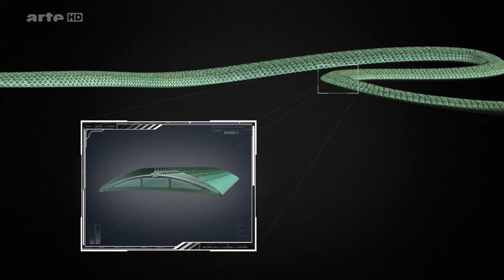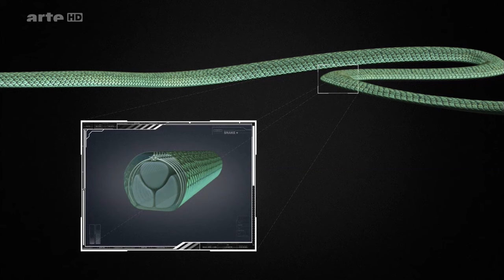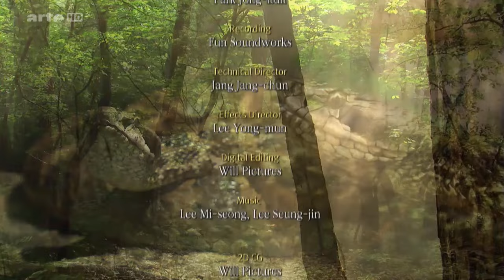Schlangen geheimnissvoll und gefährlich Doku HD